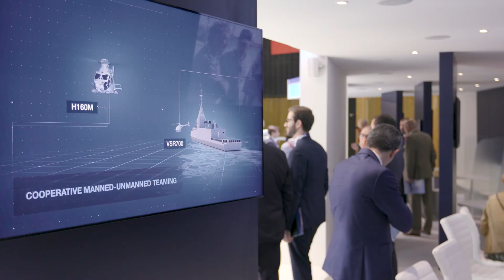Interview with Dirk Hoke. EURONAVAL 2018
Airbus’ comprehensive solutions for maritime missions – which are fully aligned with the company’s slogan: “We make it fly” – take centre stage at Euronaval, the world’s largest international exhibition of naval defence technologies, being held 23-26 October.